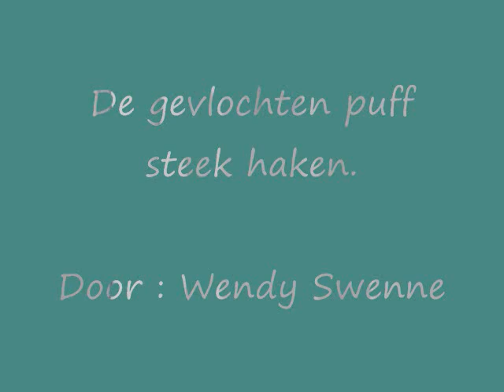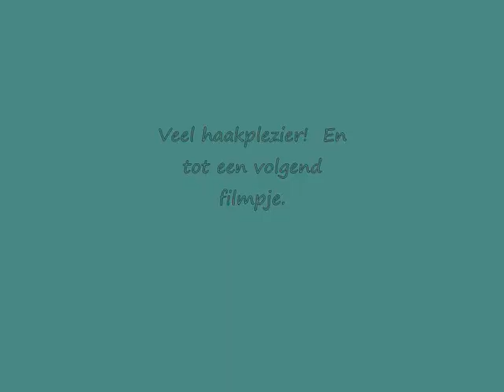De gevlochten puff steek haken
Voor de herfst en winter is deze steek heerlijk om te haken. Lekker dik en warm dus.
Niet de gewone puff steek, maar eentje die lijkt alsof het gevlochten is.